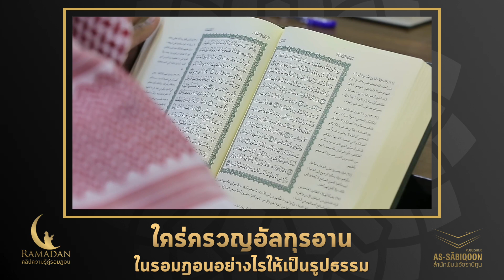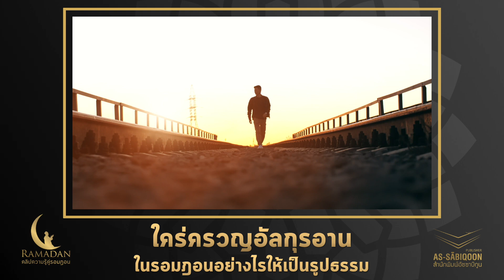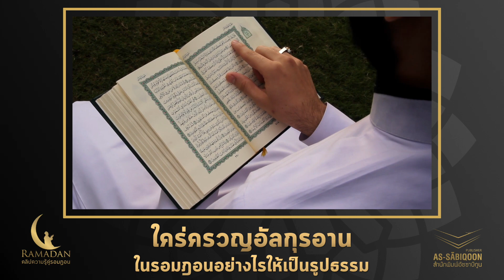ใคร่ครวญอัลกุรอานในรอมฎอนอย่างไรให้เป็นรูปธรรม : คลิปความรู้คู่รอมฎอน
line : @moodyislam (มี@)

ใคร่ครวญอัลกุรอานในรอมฎอนอย่างไรให้เป็นรูปธรรม

โดย อ.อามีน ลอนา